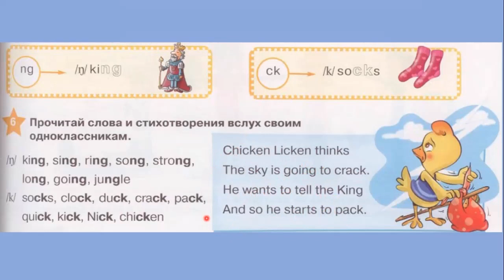ng [ŋ] ck [k] - Starlight 2 - Правило чтения и практика чтения/Reading Rule and Reading Practice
АНГЛИЙСКИЙ с Валентиной для ДЕТЕЙ онлайн

Правило чтения и отработка чтения Ii. Reading Rule and Reading Practice Ii